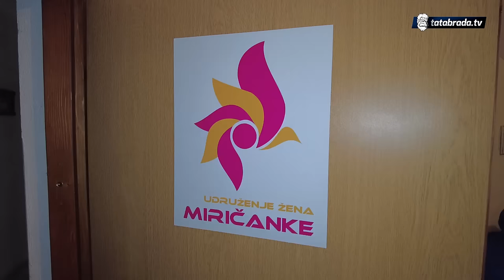"Nek' se javi koji djed, ja sve POKOPALA, pa ću i njih!"